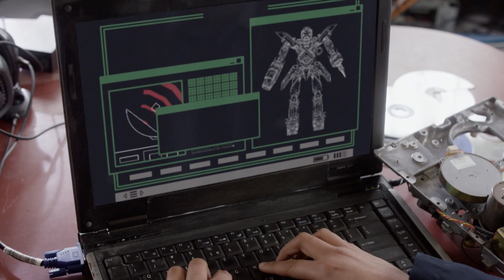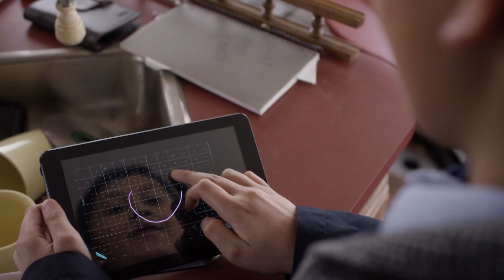MECH-X4 | Hvor er Mark og MECH-X4? - Disney Channel Norge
Mark og MECH-X4 er forsvunnet, og Ryan, Spyder og Harris har kommet seg inn i Leos campingvogn for å finne ut om han kan spore MECH-X4 på noen måte. Da Harris kommer seg inn i Leos datamaskin, ser han at roboten sender ut signaler som gjør at Leo kan se hvor den befinner seg.

Se mer av MECH-X4 på Disney Channel!

Last ned vår Disney Channel app for massevis av kule videoer, bilder og morsomme spill, den er i App Store og Google play. Følg oss også på vår offisielle Instagram @DisneyChannelNorge